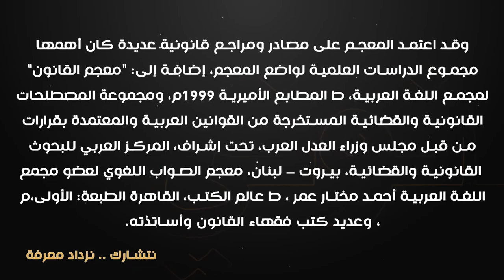الفَصاحةُ القانونِيَّةُ (الكتابية والشفاهية)